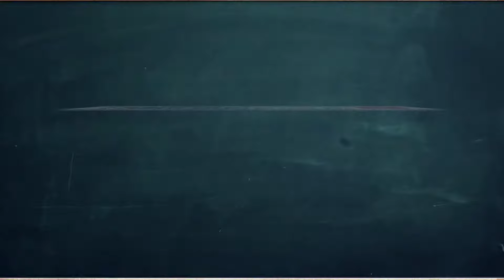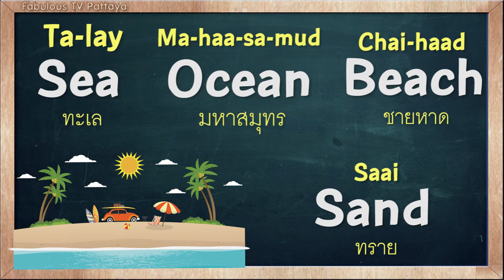THAI TIME EP.1308 Learn to speak thai, read thai, write thai Thai lesson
Learn the Thai language with easy and short lessons with Kru Fon, a wonderful teacher and her terrible student Tommy.   Learn Thai words and their meanings, some short, some long and all easily explained, and learn to write Thai, too! Now with over 1,000 episodes created in Pattaya by Fabulous 103fm. THAI TIME - Today's fun & easy Thai lesson.

On today's Thai Time lesson with Tommy & Kru Fon, learn how to say the word ' Sea , Ocean , Beach , Sand ' in Thai